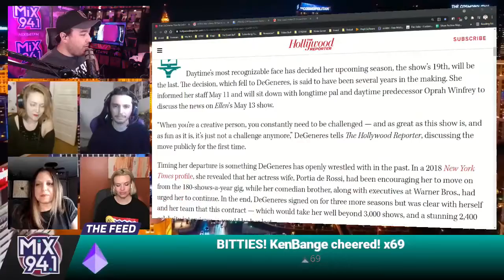Ellen Is Done (from 5/12/2021)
So now that Ellen DeGeneres is calling it quits... who is going to take her place?! We know who Lux On Radio DOESN'T want.